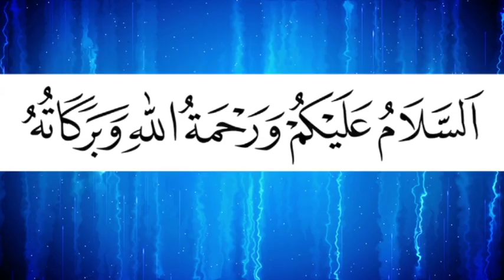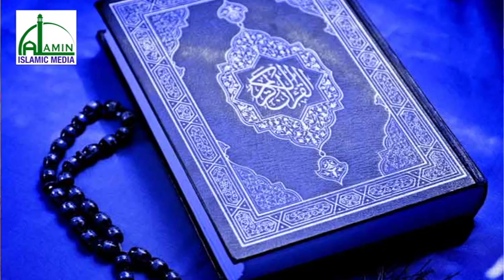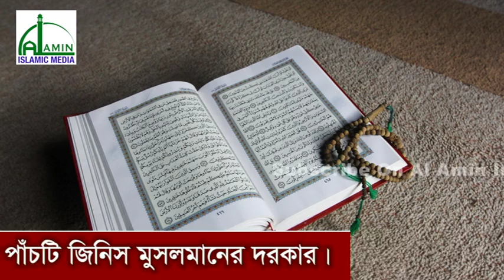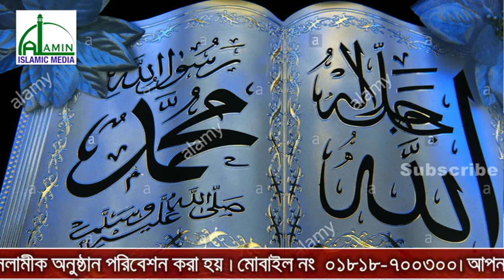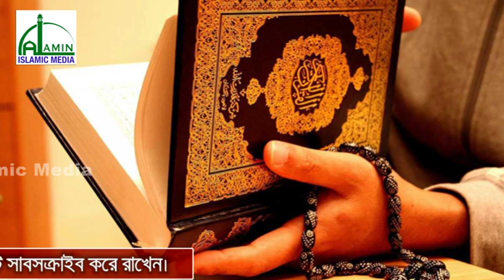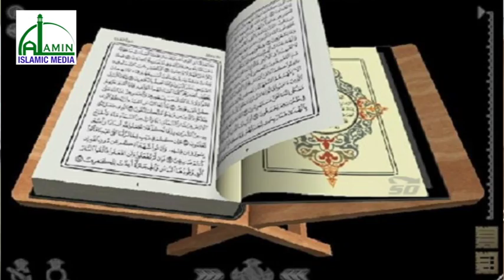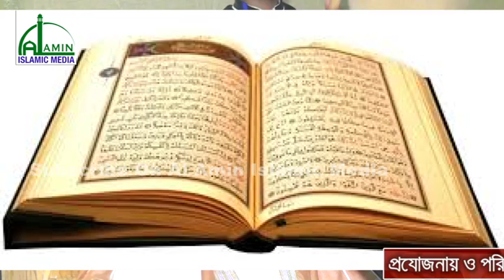Bangla Waz l Mawlana D.Shidul Islam Barkati l দুল্লভের পাড়া-সাতকানিয়া l Al Amin Islamic Media 2018